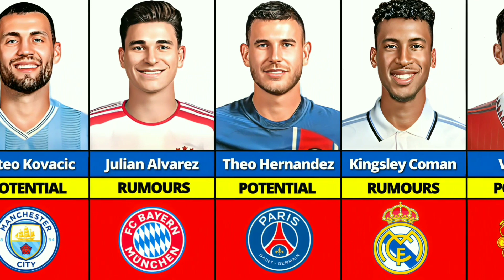New Confirmed Transfers & Rumours 2023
Track Name Dance Party

Prepare to be blown away by the biggest football transfer news of 2023! This electrifying video dives deep into the realm of New Confirmed Transfers and rumors, featuring football icons Lionel Messi, Cristiano Ronaldo, Neymar, and many more. Brace yourself for the thrilling twists and turns as we unravel the latest movements in the football world, including the jaw-dropping transfers of Dusan Vlahovic, Karim Benzema, Dybala, Eden Hazard, and the rising star Jude Bellingham. From shocking deals to speculative whispers, this video has it all. Immerse yourself in the heart-pounding excitement and stay up-to-date with the latest buzz surrounding the most sought-after players in the game. Don't miss out on this epic showcase of transfers, rumors, and football's biggest names in 2023. Join us on this riveting journey into the fascinating world of New Confirmed Transfers and rumors!